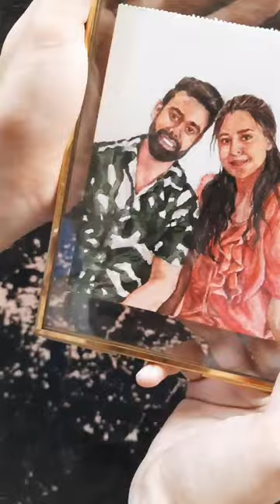For my Bestie 🌼 @himanshisapra1705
In this video, I painted a watercolour portrait of a beautiful couple. This painting is for my best friend❤❤❤